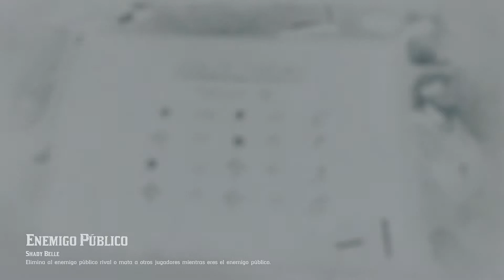29-4 enemigo público